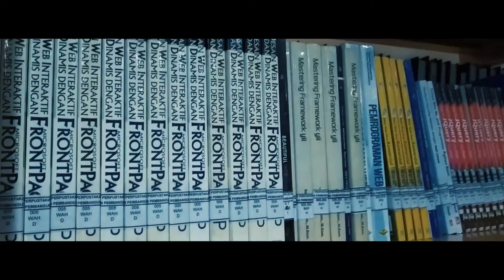STMIK Insan Pembangunan, Semangat menyusun skripsi dan tugas akhir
Harus selesai tepat waktu, Skripsi dan tugas akhir, siapa takut ?
Semangat menyelesaikan skripsi dan tugas akhir dan lulus bersama-sama.